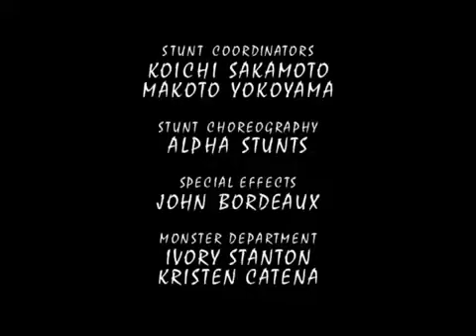Power Rangers Wild Force Episode 029 The Flute | Season 10